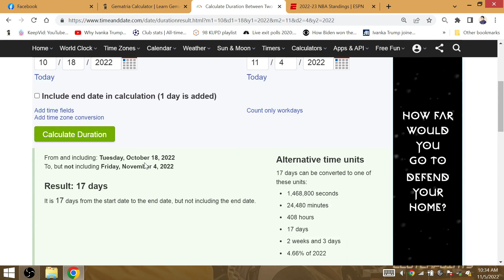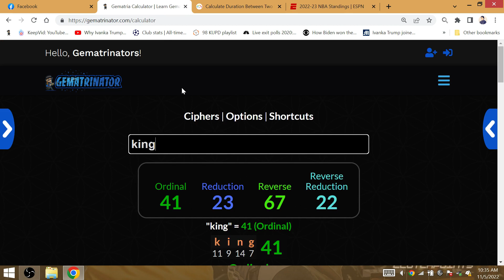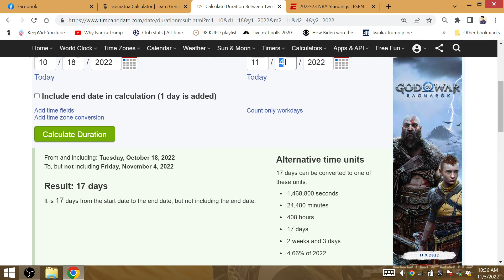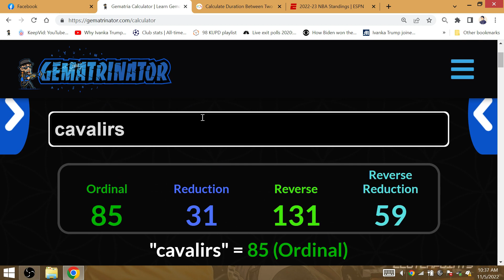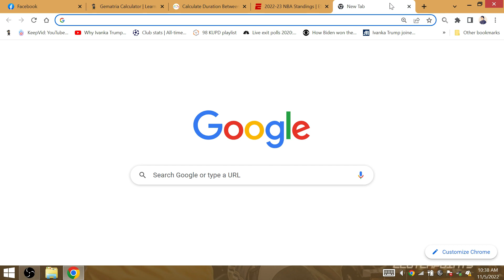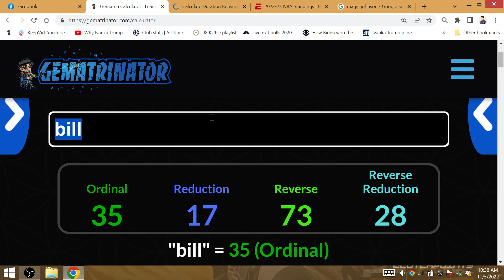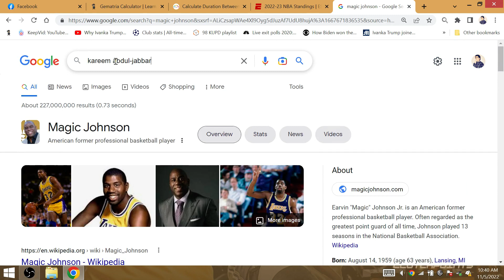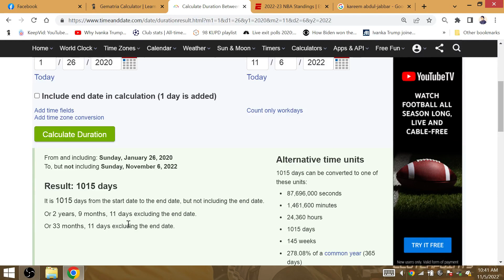"Bryant/Jordan/Kareem": Lakers 2-6 Begin Repeat Run 2024, LeBron 26 NBA Finals Win Celtics TIE KOBE!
Kobe made his NBA debut over 26 years ago. GOAT King LeBron James BEGIN his coronation 14 weeks after Bill Russell's death day (98 days) to begin the run for the 14th NBA repeat at home vs the Cavaliers. 11/6 represents Bill's 11 rings and his number 6.  19 days after the season opener the repeat run for LA's 19th title BEGIN the repeat run!